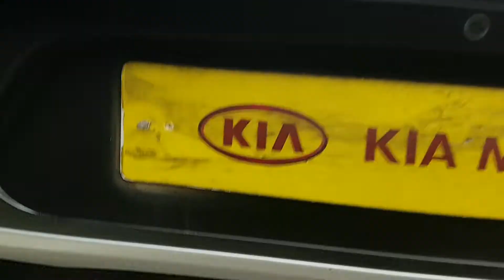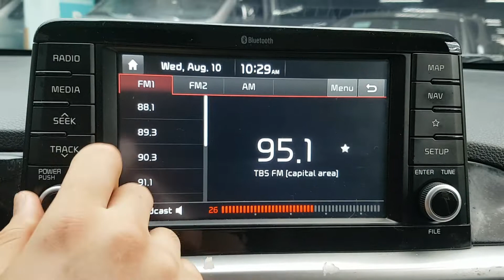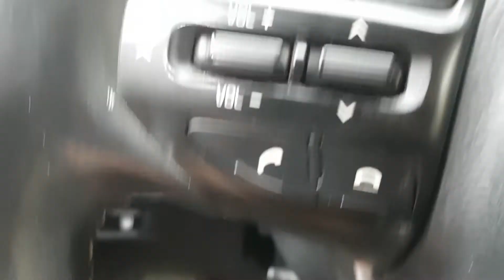Kia MORNING 2018 EN VENTA! JT407470 | Vehículos Coreanos Sena Trading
Kia MORNING 2018 EN VENTA!  JT407470